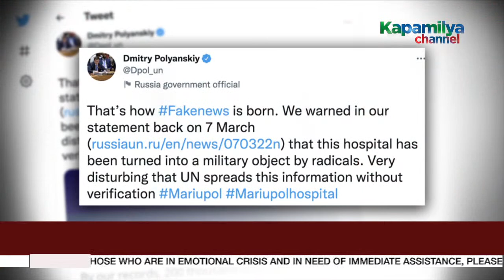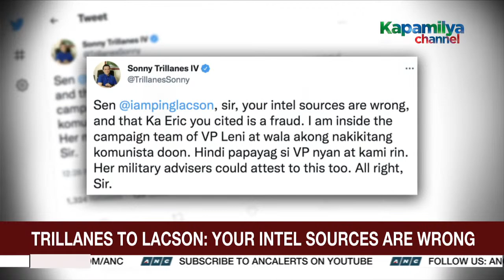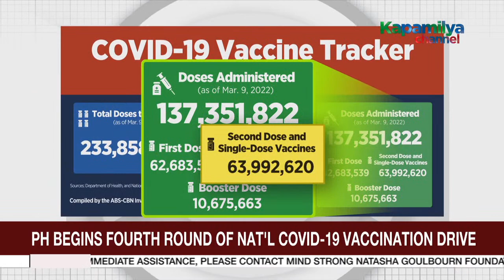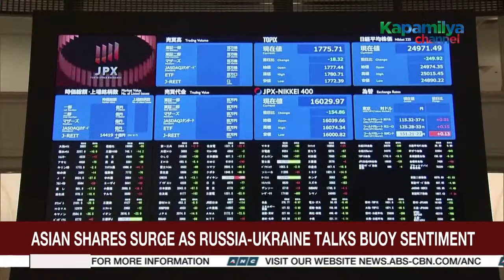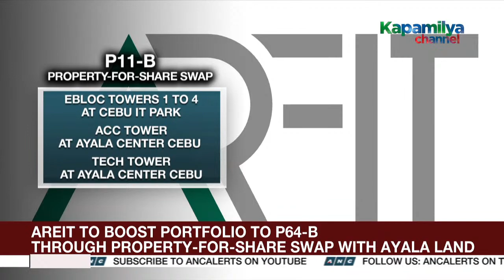The World Tonight livestream | March 10, 2022 Full Episode